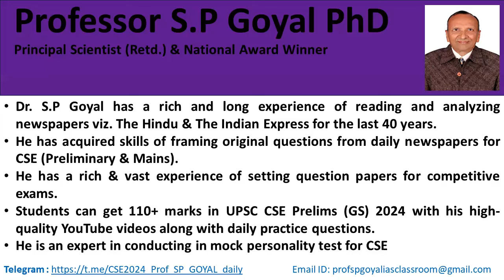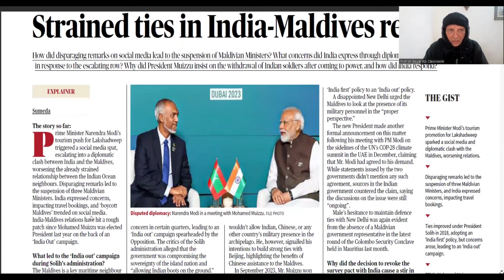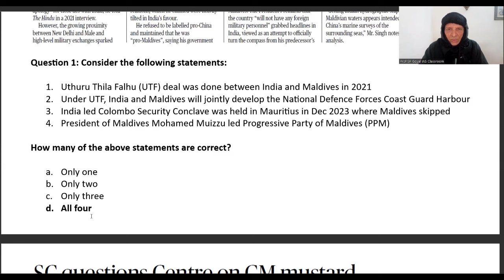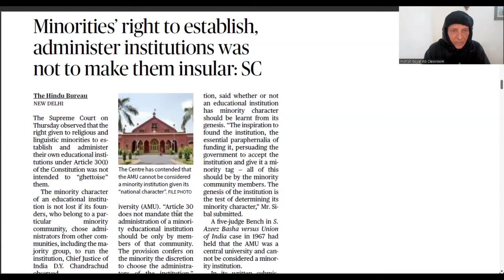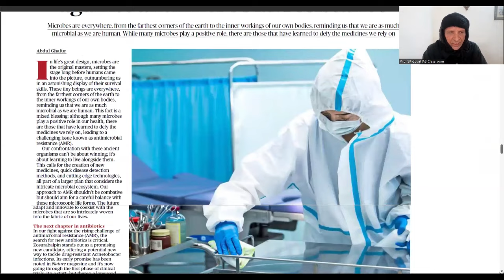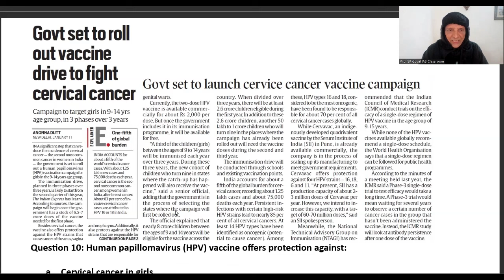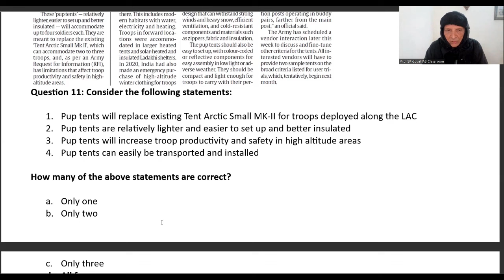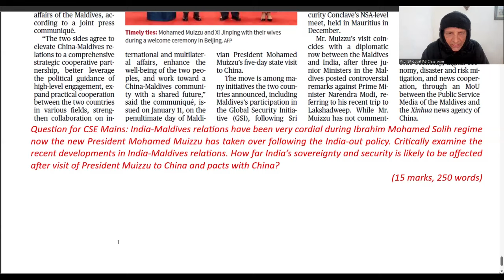Daily current Affairs | MCQs | January 12, 2024 | UPSC Prelims and Mains 2024